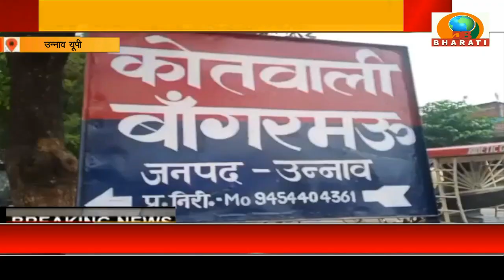उन्नाव यूपी: घर के अंदर धुंआ निकलने से मचा हड़कंप ,शव जलाते पकड़े गए दो लोग